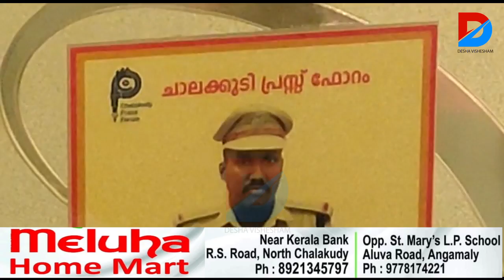കൊരട്ടി പൊലീസ് സ്റ്റേഷന് ആദരം ഒരുക്കി ചാലക്കുടി പ്രസ് ഫോറം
മികച്ച പൊലീസ് സ്റ്റേഷനുള്ള മുഖ്യമന്ത്രിയുടെ പുരസ്കാരം ലഭിച്ച